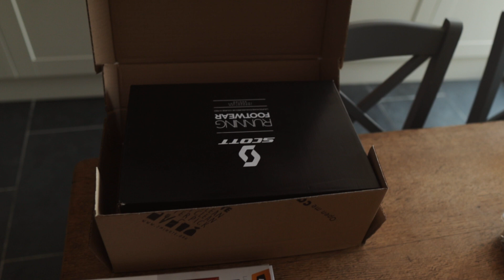IS THIS A BAD IDEA? - What the rest of my 2021 season looks like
What am I doing for the rest of the season? Watch the video and find out 😉